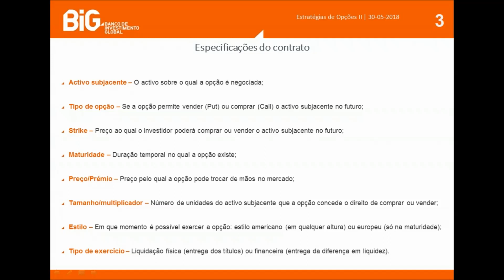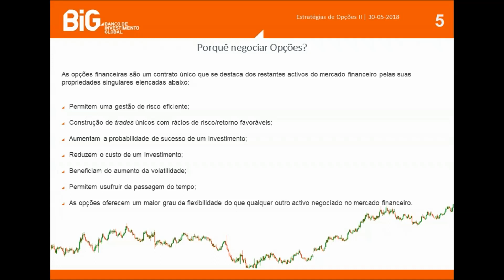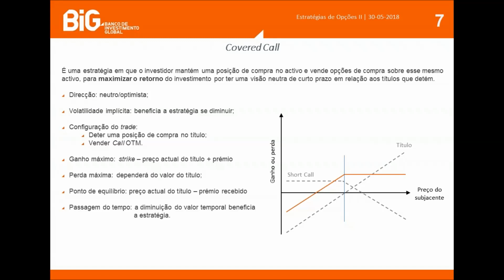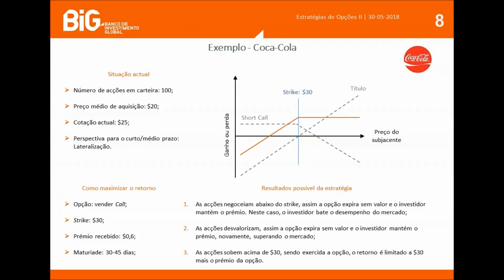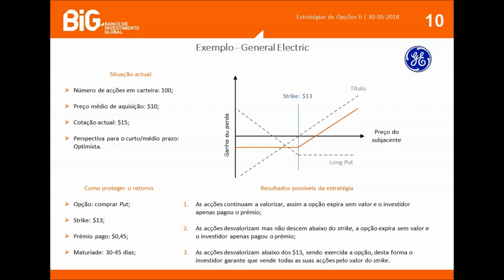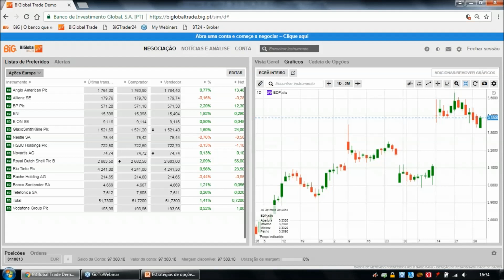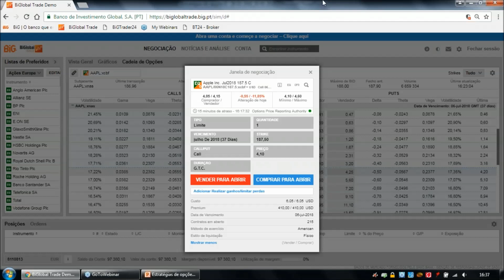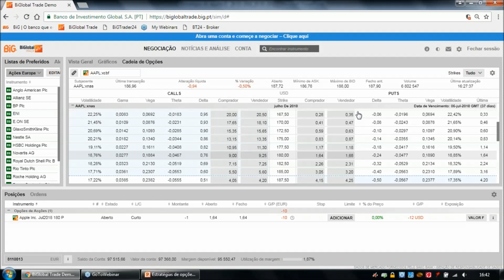Estratégias de Opções II